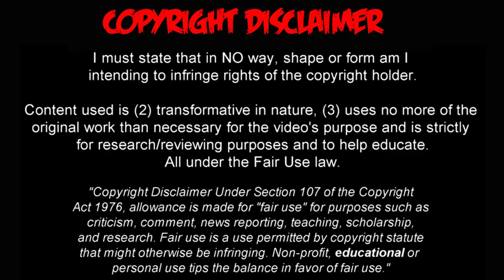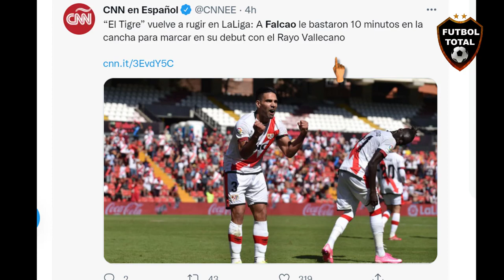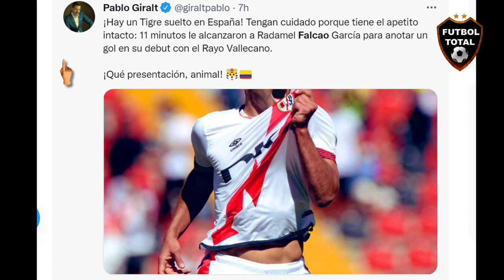RADAMEL FALCAO REACCIONA A SU PRIMER GOL CON EL RAYO VALLECANO VS GETAFE (3-0) "EL TIGRE"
🔔RECIBE NOTIFICACIONES CADA VEZ QUE PUBLICO UN NUEVO VÍDEO:
2. Dale Check a: "Recibir todas las notificaciones de este canal"
3. Dale a guardar